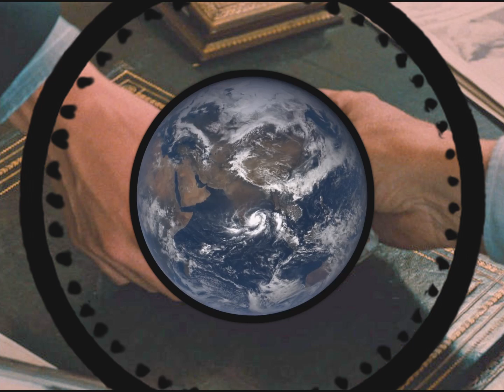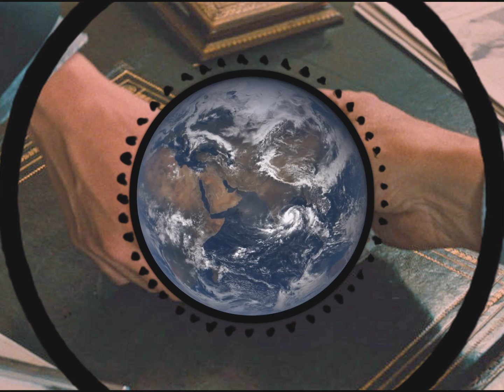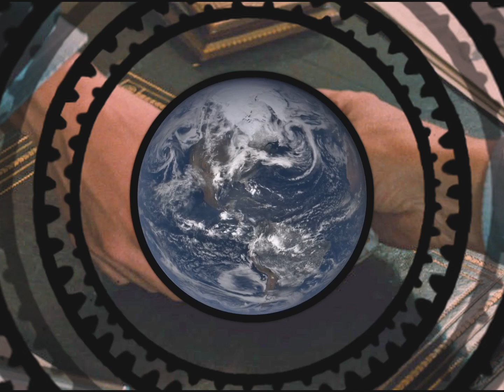Globes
Sample from the film The World (2004) by Jia Zhangke
Earth footage compiled by Scott Manley using images from Nasa's DSCOVR satellite
Background image from Bresson's film L' argent (1983)